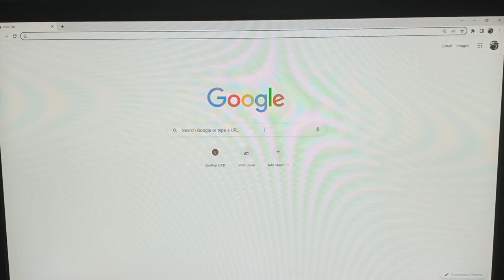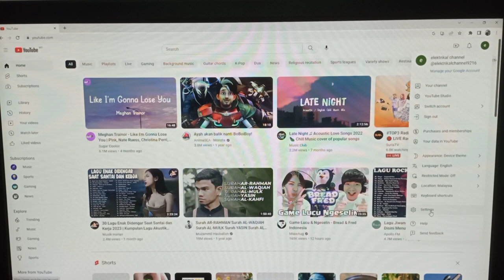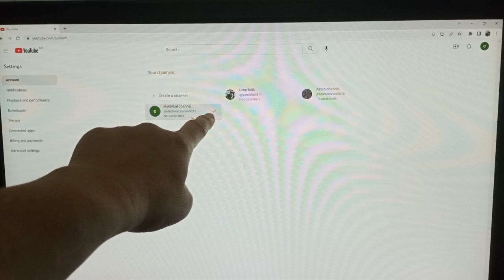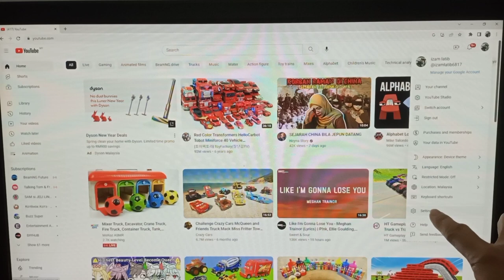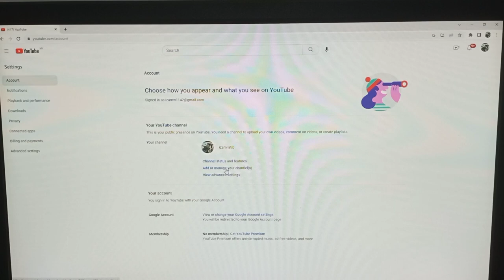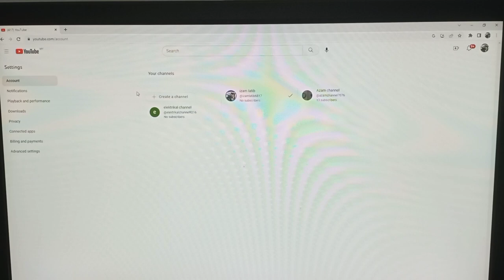Change a youtube account channel using a pc or laptop